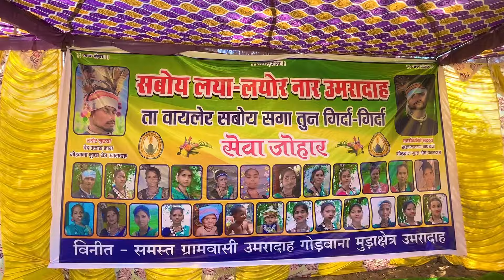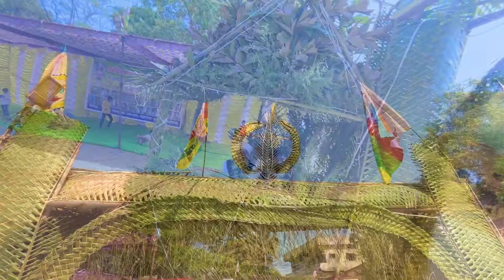हुल्की मांदरी प्रतियोगिता 2024||उमरा दाह कांकेर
Hulki mandri pratiyogitao umradah 2024
chhattisgarh tribal area aadiwasi mandri pratiyogita 2024
chhattisgarh tribal area culture program 2024
chhattisgarh mandri dance programme 2024
sp markam 750 video
kanker programe 2024
raipur program 2024
rajnanadgaon program 2024
churiya aadiwasi programe 2024
korba aadiwasi programme 2024
baster aadiwasi programme 2024